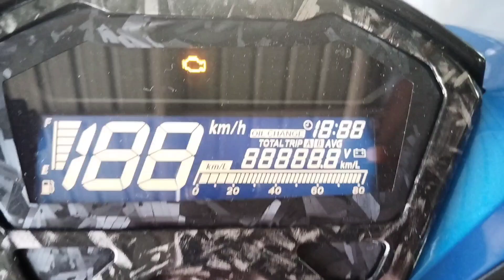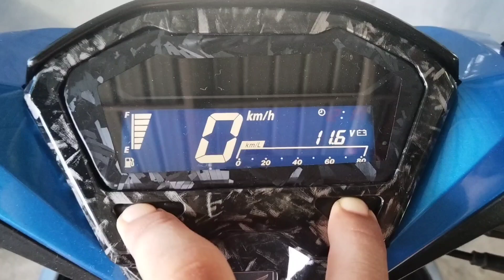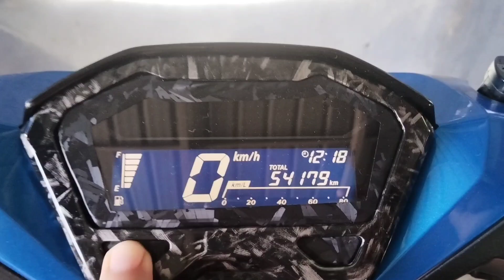Pano mag reset nang oil change indicator sa Honda Click, at palitan ang kms timer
How to reset the oil change indicator and change the kilometer timer on Honda Click 125, 150 or 160.